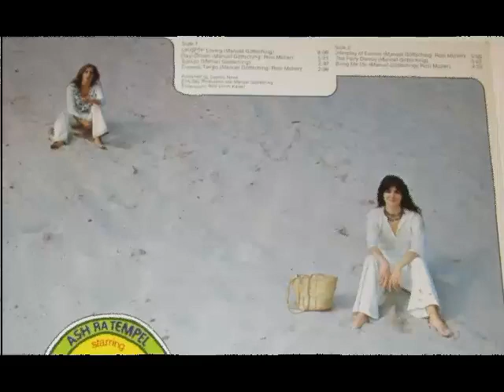Ash Ra Tempel - The Fairy Dance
Starring Rosi is the fifth and technically final album released by german band Ash Ra Tempel, releaded in 1973.